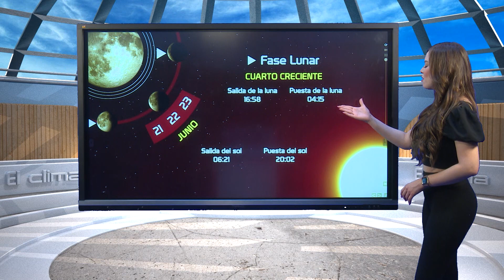EL CLIMA 21 DE JUNIO DE 2021 SINALOA TVP